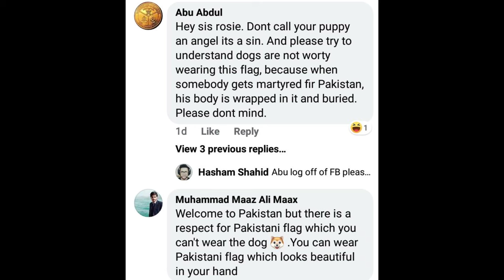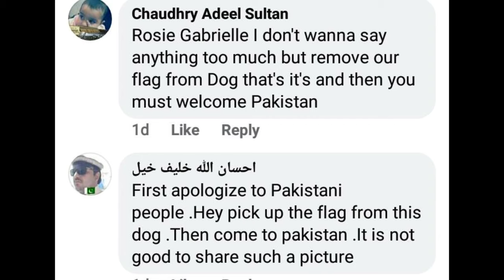Rosie Gabrielle Receives Hate For Dressing Dog In Pakistani Flag